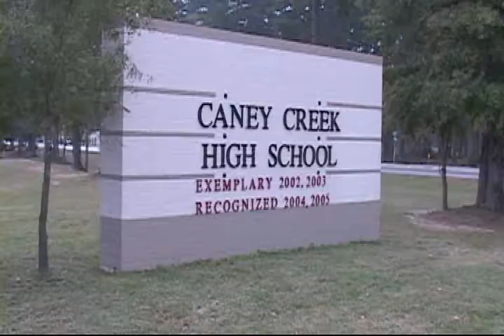000000 MAN EXPOSES HIMSELF TO WOODLANDS AREA STUDENTS